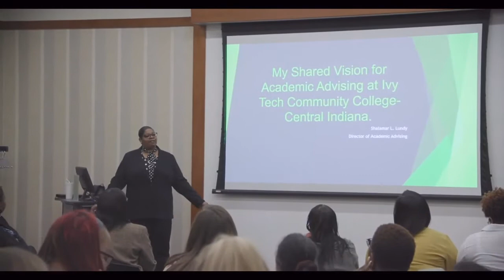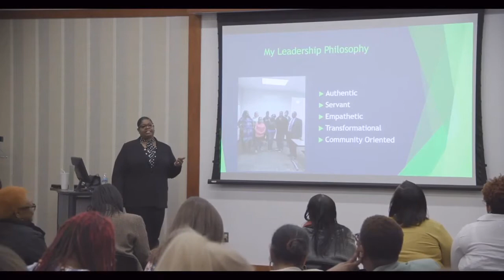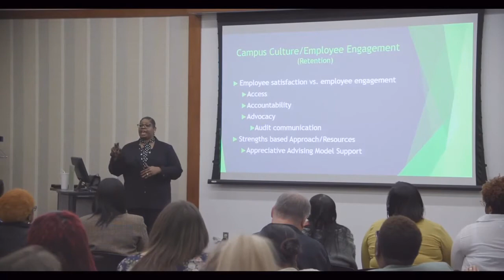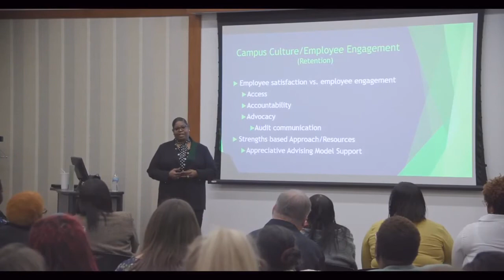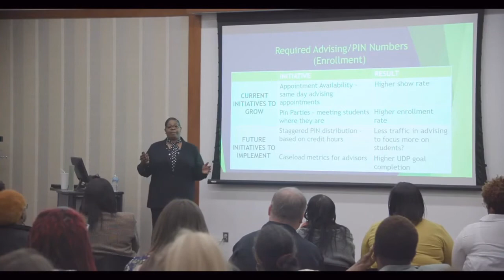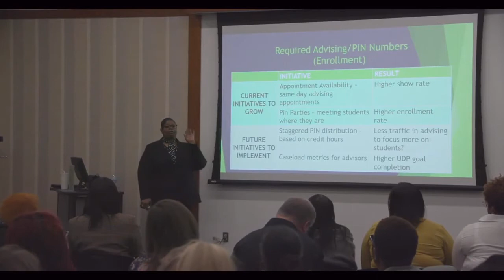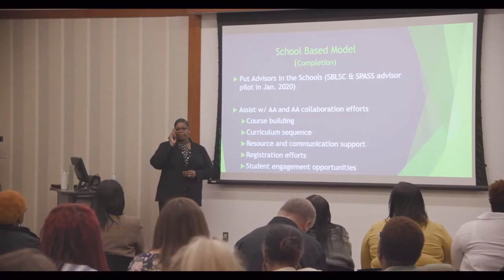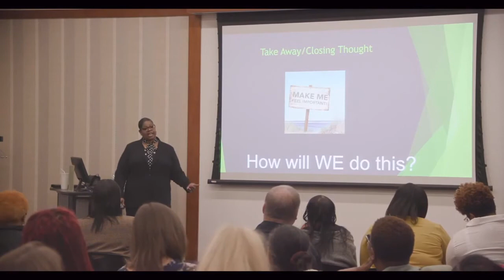Shalamar Ivy Tech Interview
Shalamar Lundy sharing her vision with Ivy Tech.